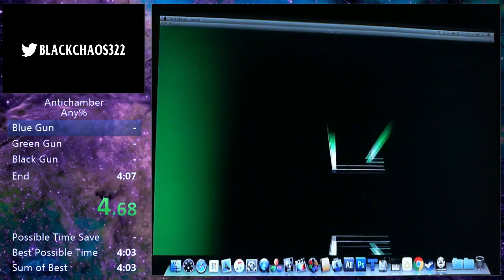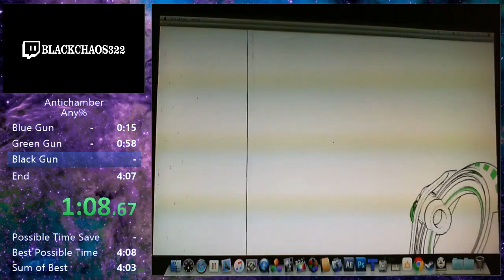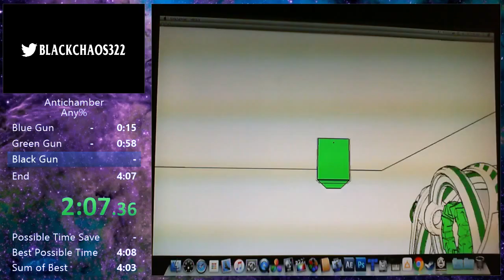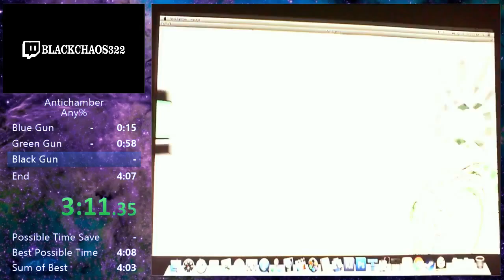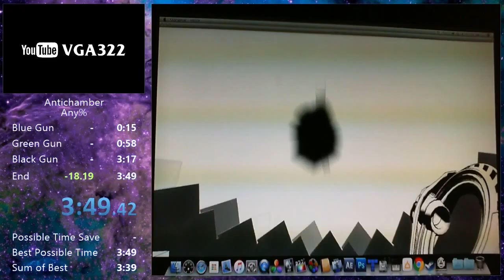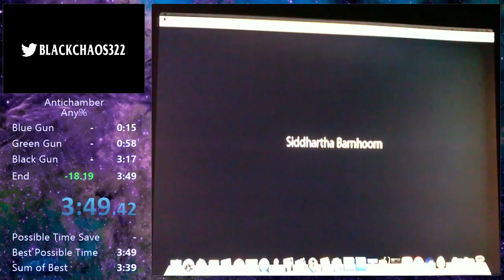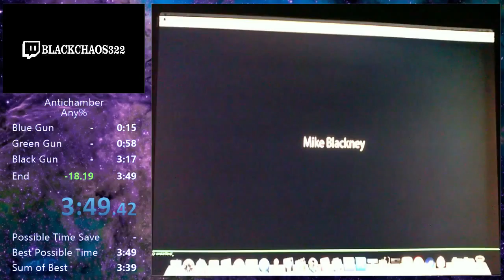AntiChamber Any% Speedrun - 3:49.12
Improved to a Sub 4. Good milestone but still improvement to be done!

Come check me out live at Twitch.tv/BlackChaos322